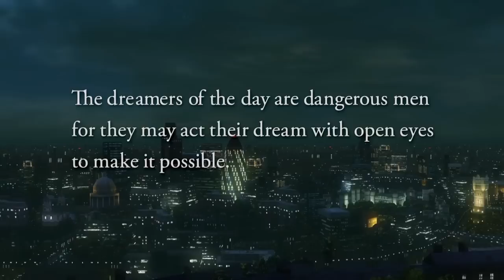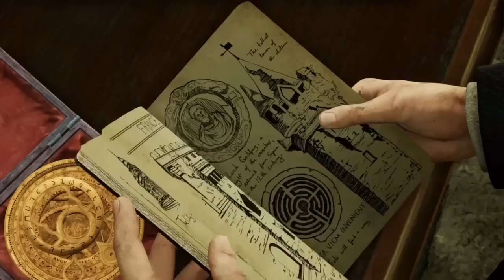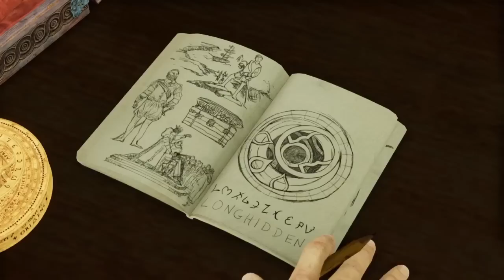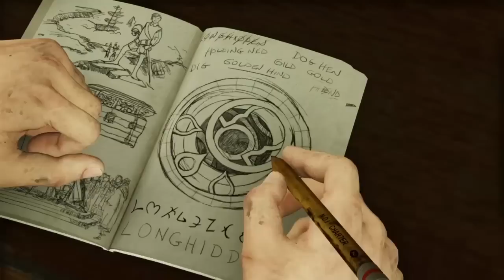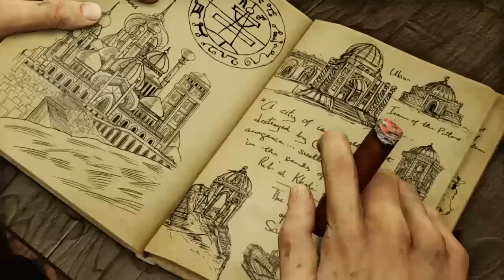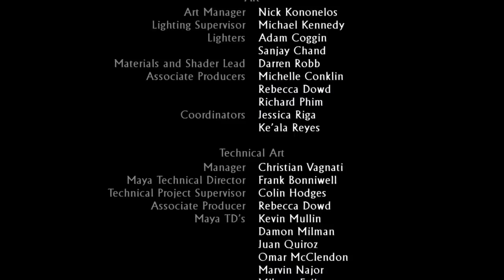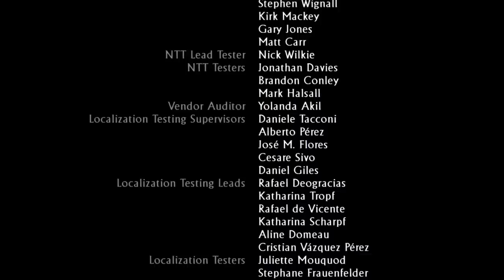Uncharted 3 : L'Illusion de Drake - Le Film Complet / Français / HD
Pour tout demande n'hésitez pas à me contacter.